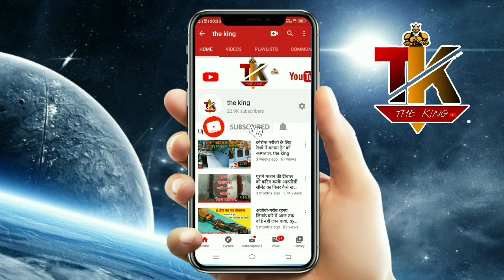पुराने मकान के लेंटर के सपोर्ट में सपोर्ट भीम या लोड भीम कैसे डालें, Part 2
Amazon purchase list

 👇दीवाल तोड़ने के लिए ब्रोकर हैमर खरीदने के लिए link👇

Aimex Powerful 5 Kg Demolition Hammer Concrete Breaker with Chisel HammerBits 👇👇
👇 link👇👇👇

👉1 :- दीवाल काटने के लिए नार्मल ग्राइंडर खरीदने का लिंक link 👇👇Tile Brick Cutter👇👇

👉 2 :- दीवाल काटने के लिए heavy

👉Brick Wall Chaser for Brick Granite Marble Concrete Cutter 👇👇link👇👇

soldier Rahul Vlogs